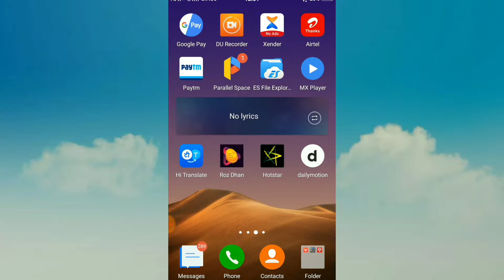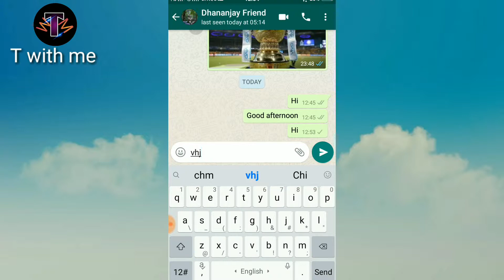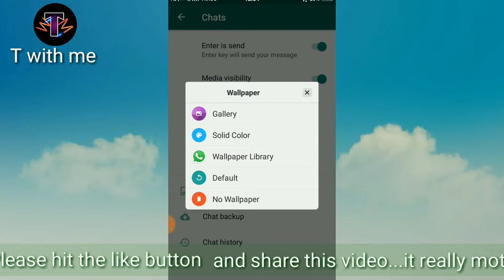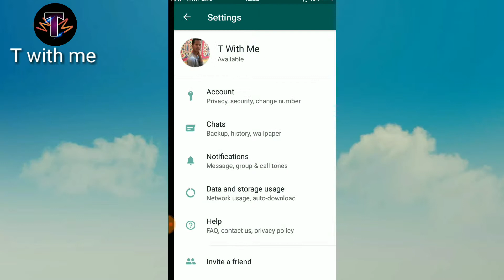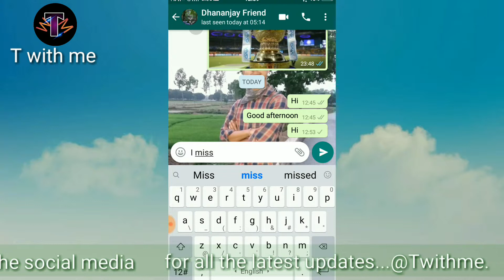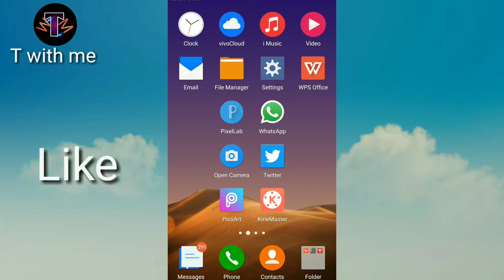Whatsapp 5 Secret interesting Tips very Amazing...T with me Channel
Whatsapp interesting tips
Whatsapp 5 interesting tips

Hey Guy's
     Is video main whatsapp 5 secret tips yeh sob bat kiya hoon ommit karta hoon yeh video aapko bahut pasant aayega...

Channel Catagory :- Technical & Education

This video is about the subject:- Whatsapp 5 secret tips & tricks

Queries Solved :-
1. Whatsapp interesting tips
2. 5 amazing tips

Whatsapp interesting tips T with me Channel
Whatsapp Tips & tricks
Whatsapp tips & tricks T with me Channel

YouTube Library

-:this video editing Software:-
Kinemaster

Note :- Dil se...Pyar se...Bahut Achhese.
Agar aisa karoge toh aapko support zaroor milenge.

-: Good bye :-